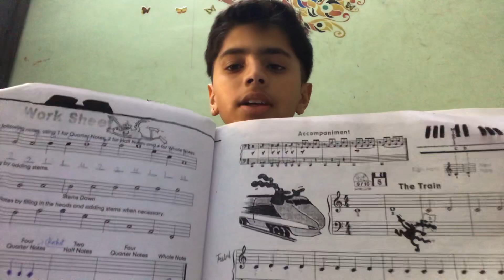Tips for where to start continue and best books for learning music 🎼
Hi guys check out this video it will help you a lot while learning music